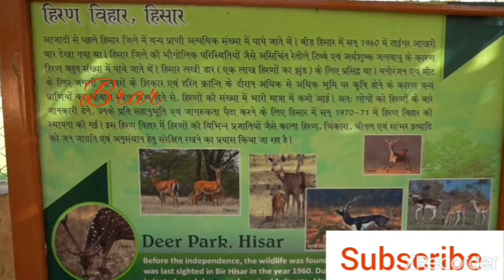Deer Park | Hisar | You have never seen this whole park | पूरा पार्क कभी नहीं देखा | Haryana | India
Our all channel link are under given  :-

Deer Park | Hisar | Haryana | | India

To see this complete park, please watch this video

if you want to see many place related to tourist than you can this video in our channel

The Deer Park, Hisar, is near the town of Hisar, in the Hisar district of Haryana State, India. It has an area of 19 hectares including a 6-acre plot for producing fodder for the deer. Deer Park Hisar is located next to Hisar Airport and Blue Bird Lake on Hisar-Dhansu Road at Hisar.

Deer Park was built 50 years ago in Hisar

 Deer Park is spread over 42 acres.  The present Deer Park has a total of 108 deer of 4 species of deer (चchakkara, Black deer, Chital and Sambar).  A 12-member team is protecting these wildlife in the park.

The Deer Park was established by the Forests Department, Haryana of Government of Haryanain 1985  to advance conservation and to increase public awareness and understanding of the topic through education. It is the oldest among Zoos and deer parks in Haryana.